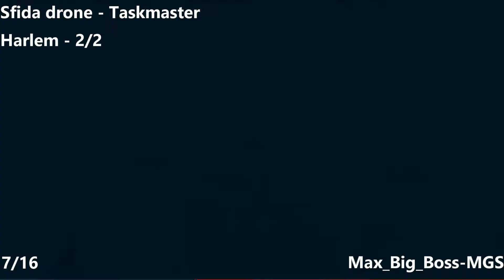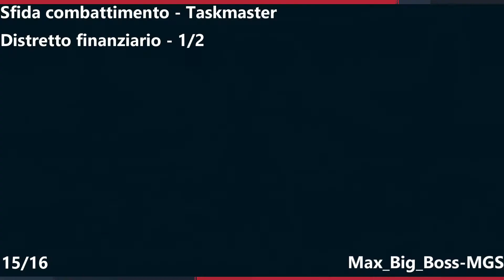Marvel's Spider-Man - PS4 - Guida - Tutte le sfide di Taskmaster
47:30 - Trofeo Bronzo - Cacciatore di sfide - Completa almeno una volta ogni sfida di Taskmaster in città

0:01 - 1/16 - Sfida bomba - Taskmaster - Hell's Kitchen - 1/3
3:55 - 2/16 - Sfida drone - Taskmaster - Greenwich - 1/2
6:06 - 3/16 - Sfida furtività - Taskmaster - Hell's Kitchen - 2/3
10:52 - 4/16 - Sfida furtività - Taskmaster - Hell's Kitchen - 3/3
14:26 - 5/16 - Sfida furtività - Taskmaster - Upper West Side - 1/1
18:23 - 6/16 - Sfida combattimento - Taskmaster - Harlem - 1/2
22:05 - 7/16 - Sfida drone - Taskmaster - Harlem - 2/2
24:55 - 8/16 - Sfida furtività - Taskmaster - Upper East Side - 1/1
28:27 - 9/16 - Sfida combattimento - Taskmaster - Central Park - 1/1
30:37 - 10/16 - Sfida bomba - Taskmaster - Midtown - 1/2
33:23 - 11/16 - Sfida combattimento - Taskmaster - Midtown - 2/2
36:11 - 12/16 - Sfida bomba - Taskmaster - Greenwich - 2/2
38:04 - 13/16 - Sfida bomba - Taskmaster - Chinatown - 1/2
39:44 - 14/16 - Sfida bomba - Taskmaster - Chinatown - 2/2
41:36 - 15/16 - Sfida combattimento - Taskmaster - Distretto finanziario - 1/2
44:32 - 16/16 - Sfida combattimento - Taskmaster - Distretto finanziario - 2/2

Video - Trofeo Bronzo - Cacciatore di sfide - Completa almeno una volta ogni sfida di Taskmaster in città